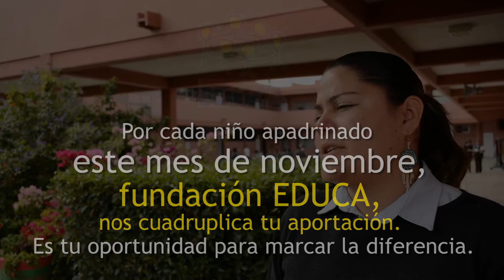Educando en el amor y la verdad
Hace 17 años nació una institución que ha generado un mayor número de oportunidades para niños y sus familias en condiciones de precariedad económica, nos referimos al Colegio el Girasol «Elisabetta Redaelli» un esfuerzo que surgió en una colonia popular de Querétaro y cuya experiencia de éxito puede ser replicada en otros lugares.
Por los niños
Esta propuesta surge de la iniciativa de Sor Assunta Fantástico, una italiana perteneciente a la congregación de Hermanas Marcelinas, quien conoció los alrededores del basurero de la ciudad de Querétaro, en ellos vivían familias de pepenadores. Tuvo la certeza de que estaba ahí para ayudarlos de alguna manera. Por lo que promovió una serie de actividades pastorales y sociales con el esfuerzo de muchas personas, entre ellas alumnos de la universidad marista.
Coincidió que se cerró el relleno sanitario, entonces con ayuda de las autoridades se buscó la reubicación de los pepenadores y se les ayudó a encontrar otras fuentes de ingresos. En este proceso surgió la idea de crear una escuela con la finalidad de abrir otras oportunidades a sus hijos, esto se logró con el apoyo de autoridades y ciudadanos.
Actualmente el colegio tiene kínder y primaria, se brindan a los alumnos clases de inglés, música y computación. El modelo pedagógico tiene como finalidad generar agentes de cambio mediante una formación integral esto significa que se programan actividades que nutran « su mente, su cuerpo, su espíritu y sus emociones. Se atienden a 500 niños por ciclo escolar. Se cuenta con departamento psicopedagógico. Se realizan labores a favor de la comunidad como clases para adultos, prevención de bulliyng y escuela para padres.
Los retos
Sostener una escuela de este nivel implica esfuerzos económicos y la generosidad de decenas de voluntarios. Este mes de noviembre «El Girasol» te invita a apadrinar a un niño, lo puedes hacer por una cantidad desde $100 pesos mensuales durante todo un año, esto se puede hacer con cargo a tarjeta de crédito o débito, si tu haces este esfuerzo fundación EDUCA se compromete a dar hasta 4 veces el monto de tu aportación. Es una excelente oportunidad para involucrarse en una causa social y sobre todo para contribuir a la formación de las nuevas generaciones.